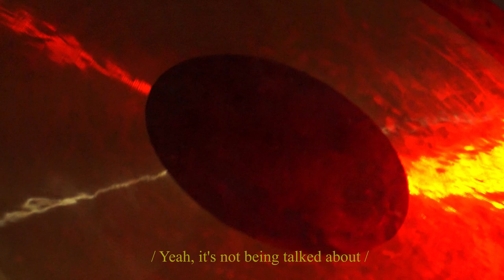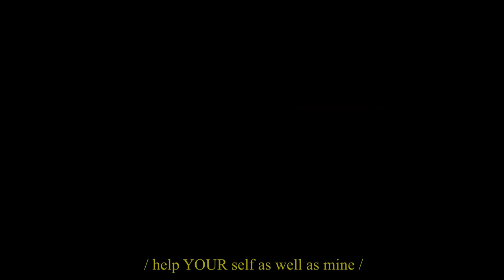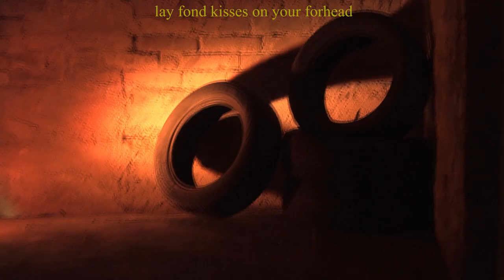Start / Stop (MV)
A love child for all of us;

Start / Stop is also on Spotify!

Dir/Dop: me @korakthedancer
2nd Dop/Cam op: Marek Talaska @marektalaska
This one female vocal when it gets chaotic af: Daria Maliszewska
Guitar solo: Marcin Nowak / Jinen

Special thanks:
Karolina Leszkiewicz @kailakarolina
a few special guys with blender tutorials
nasa

Be brave and bold, people!